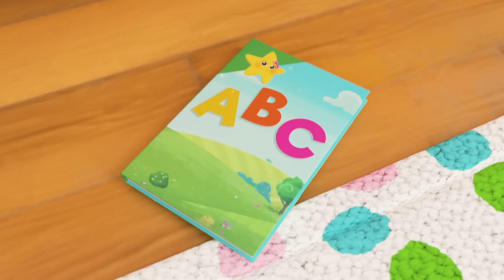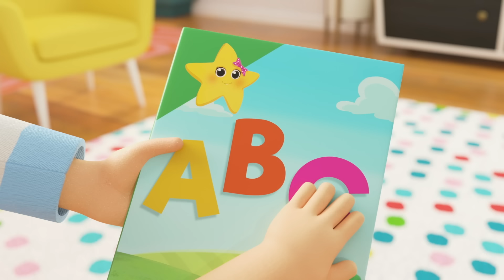The Panda Bear Went Over the Mountain | Lellobee | Kids Songs | Sleep Baby Songs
Panda bear went over the mountain
To see what she could see
And all that she could see
Was all that she could see

Panda bear went down to the lakeside
To jump and splash and swim
When Panda jumped right in
The water was freezing!
So Panda jumped out of the lake
Panda jumped out of the lake
She wouldn’t get back in

Panda bear went down to the campsite
Her tent was big and bright
The tent flew off at night
And Panda got a fright
Panda ran home from the campsite
As soon as it got light

@ 0:04 - The Panda Bear Went Over the Mountain
@ 2:02 - New Look - Baa Baa Black Sheep Narration
@ 3:57 - Rain Rain Go Away - Playing in Puddles with Friends
@ 5:58 - Going to the Doctor's - I'm not Scared
@ 8:01 - Splish and Splash - Baby Bath Song
@ 10:03 - Wheels on the Bus - Animal Sounds at the Farm
@ 12:02 - Santa's Reindeer Song
@ 13:50 - This Is The Way - Healthy Fruit & Vegetable Smoothies
@ 15:48 - Learn Colors with Twinkle on the Color Train
@ 17:48 - Apples and Bananas - Learn Vowels - ABCs and 123s
@ 19:51 - Magic Snowman Song (London Bridge is Falling Down)
@ 21:38 - Mary Had a Little Lamb - The Lost Lamb
@ 23:38 - Festive Family Fun - Christmas Cooking Song
@ 25:38 - The Vehicle Sounds Song - Bus
@ 27:39 - Car & Truck
@ 29:37 - New Look - 5 Little Speckled Frogs
@ 31:37 - Itsy Bitsy Spider
@ 33:34 - Getting Dressed
@ 35:29 - New Look - Happy Birthday
@ 37:23 - Wheels On The Bus V1
@ 39:29 - ABC Phonics